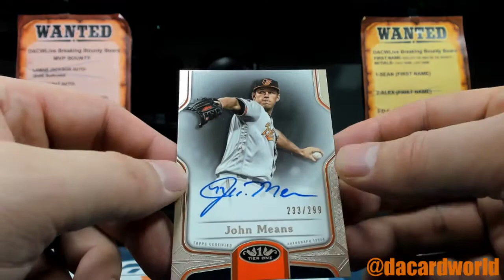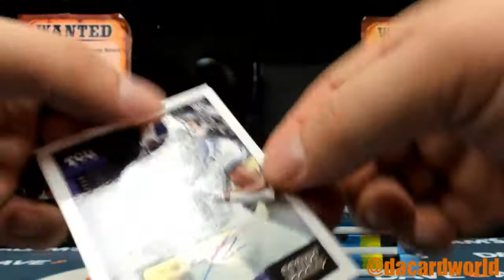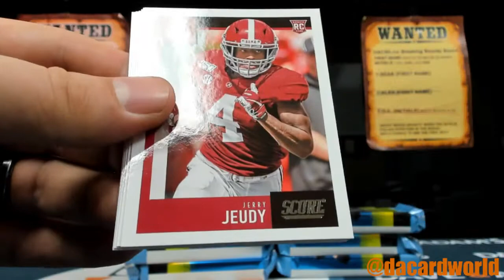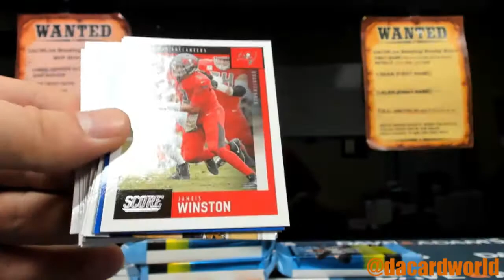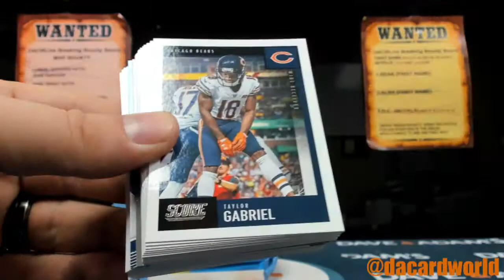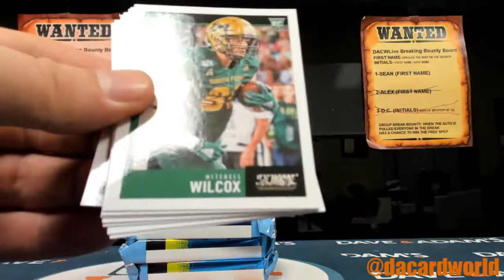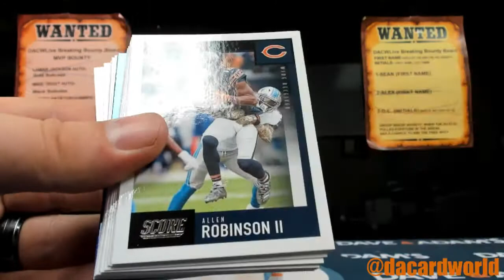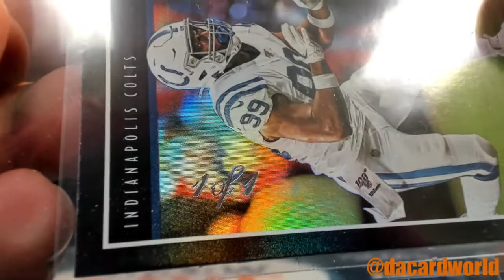JP's Score football break